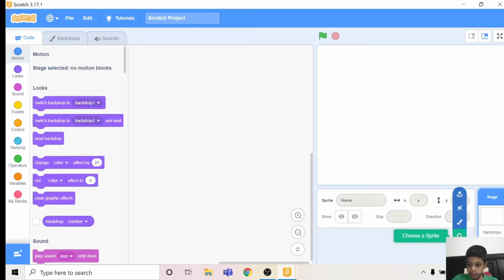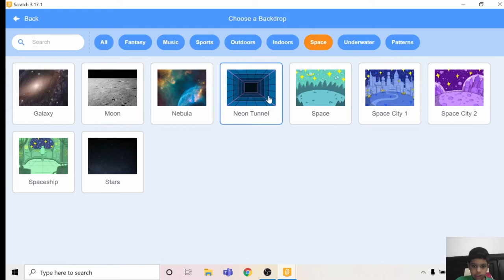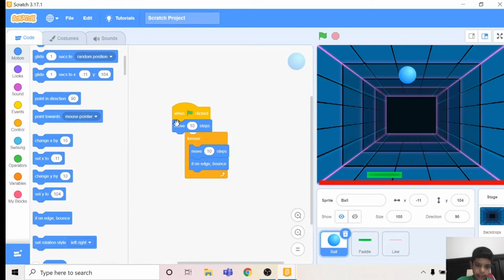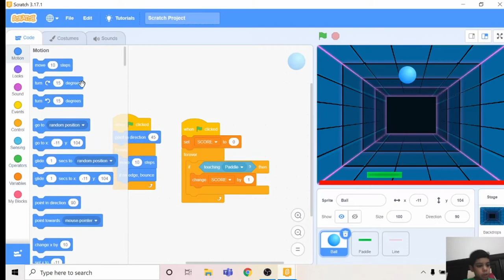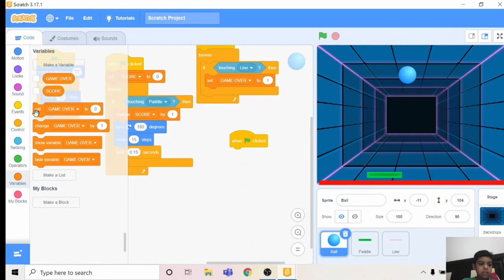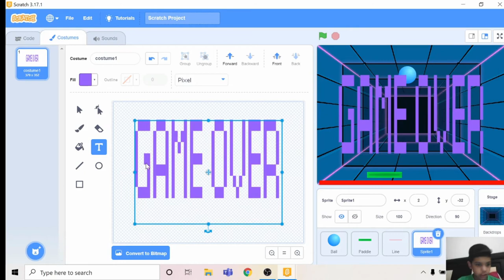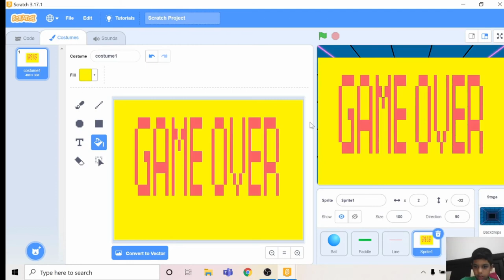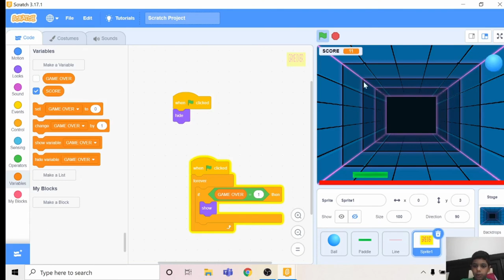Lesson 5 : Create Ping Pong Game in Scratch 3.0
In this video you will learn how you create Ping Pong Game  in Scratch 3.0